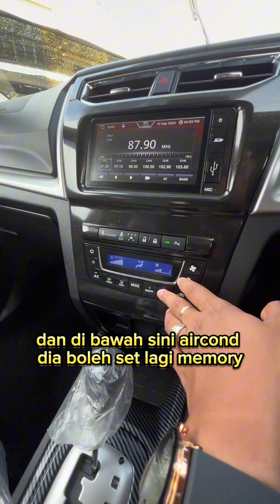Kereta 7 seater yang budget atas market ini gaji RM2500 dah layak untuk mohon ?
Welcome To JB AUTO WORD